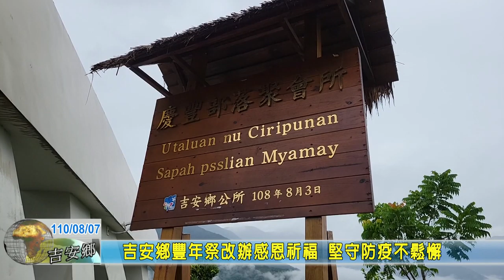20210807 04 吉安鄉豐年祭改辦感恩祈福 堅守防疫不鬆懈